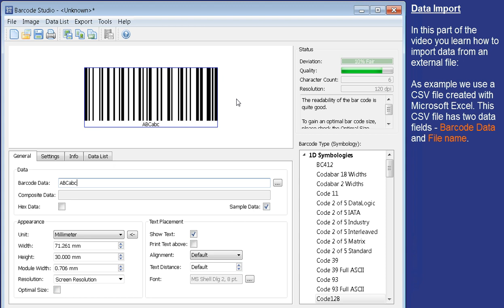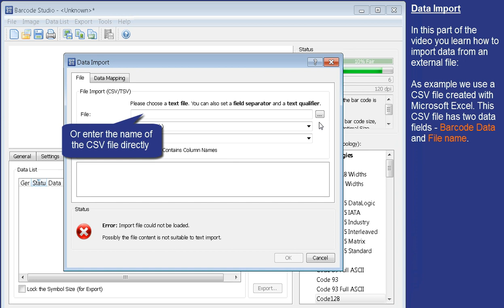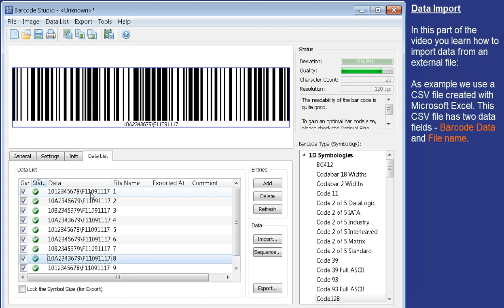Barcode Creation with Data Import - Barcode Studio (3)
for a free Barcode Studio download! Part 3 of the training videos demonstrates how to import data from an external CSV file (created with Microsoft Excel) to create multiple barcode image files at once.

Barcode Studio is advanced software for bar code creation. It supports all linear bar-codes, GS1 DataBar and 2D bar-codes like QR-Code and DataMatrix. The software is available for Windows , Mac OS X, Linux and UNIX.

Unique features like the built-in barcode quality estimator simplifies creation of high-quality bar code masters for pre-press applications or for printer-, screen-, vector-image, raster-image and clipboard output. Barcodes can be exported as BMP, PNG, JPG, GIF, TIF, EPS (Encapsulated PostScript), PDF and WMF/EMF.